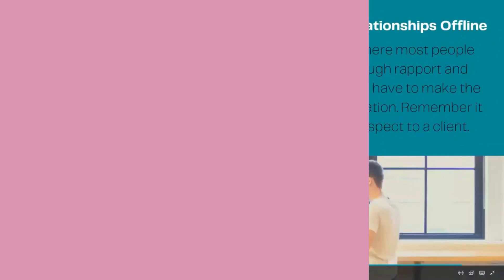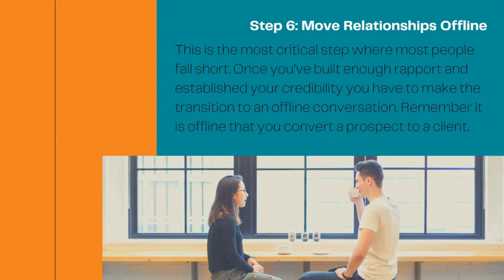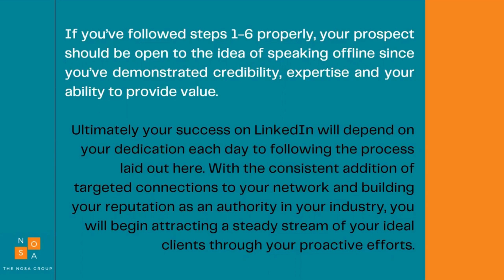Know What LinkedIn Has For Your Staffing Agency - Part 2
Hey there! Are you ready to take your staffing agency to the next level? Then you gotta check out Part 2 of our series on using LinkedIn to boost your business! This platform is a goldmine for finding top-notch talent and connecting with potential clients. Don't miss out on this opportunity to supercharge your staffing game. Let's dive into Part 2 and unlock the full potential of LinkedIn!

Chapters:
0:00 Intro
0:03 Step 6: Move Relationship Offline
1:58 Step 7: Prospect Open to Speaking With You